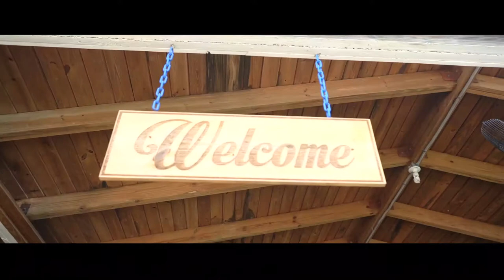MAjestic Bride Kayla & Omar